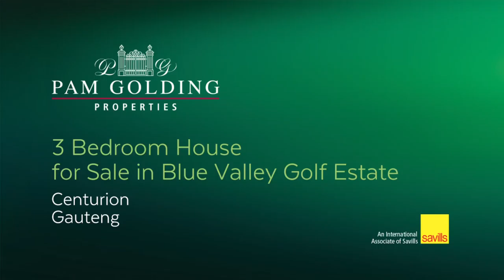3 bedroom house for sale in Blue Valley Golf Estate | Pam Golding Properties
A Perfect Lifestyle Property To Treasure
This spacious home features large glass doors throughout, allowing plenty of natural light to stream in. The entrance leads straight to the open plan living and dining areas, with the stunning kitchen at the end. The striking windows create an undeniable feature but at the same time create the feeling of homeliness. A pantry and separate scullery provide plenty of space for storage and appliances. The indoor braai area is definitely the place to be when entertaining friends and family, however it also leads out to the paradise-like garden and pool area where many days can be spent enjoying the outdoors.

Downstairs, there are two spacious bedrooms with a shared patio overlooking the pool, and a family bathroom. Going upstairs, you will find the master suite boasting a large study, a full en-suite bathroom, and sliding doors which can be opened to let in a cool breeze during the summer months.

This beautiful home is ideally situated within Blue Valley Golf Estate which epitomizes estate living. In addition to the 18-hole Gary Player designed golf course, the estate features tennis courts, a squash court, a soccer field with a cricket pitch, and a basketball court for sports enthusiasts. There are various park areas throughout the estate and perfect for family walks and runs while enjoying the beauty of the golf course. The clubhouse features the newly launched Taste Restaurant with an incredible menu. It also features conference facilities and a Beauty Spa. A complimentary shuttle service is available to and from the gate. The estate is centrally located between Johannesburg and Pretoria and within easy reach of the Gautrain station and airports as well as close proximity to schools and shopping centers.